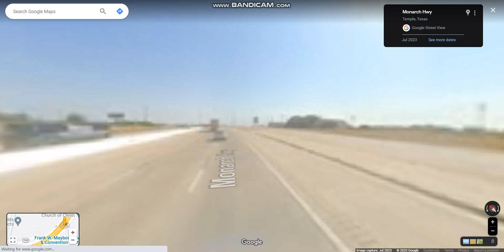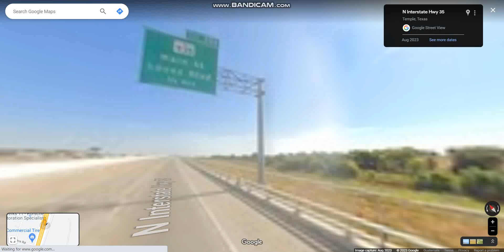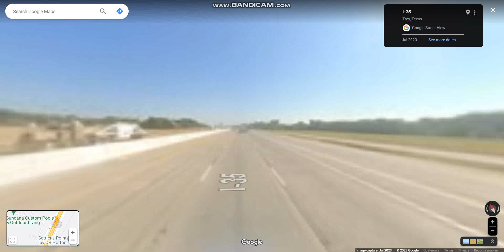Interstate 35 - Texas (Exits 300 to 311) northbound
Interstate 35 is a major north-south highway that passes through the cities of San Antonio, Austin, and Waco before it splits into two auxiliary routes near Dallas.